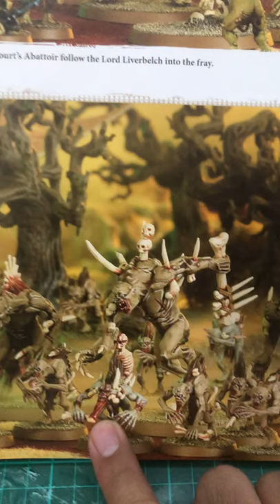Build with Me: The Crypt Ghouls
I show you how to assemble a crypt ghast, but using this technique you should be able to make a crypt ghoul as well. I will also tell you what mistakes I went thru so you won't have to.